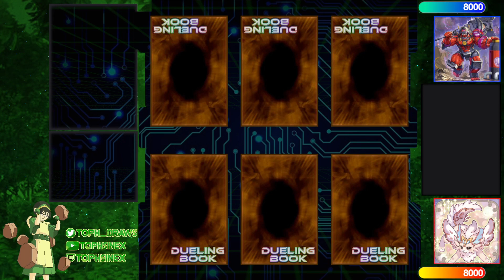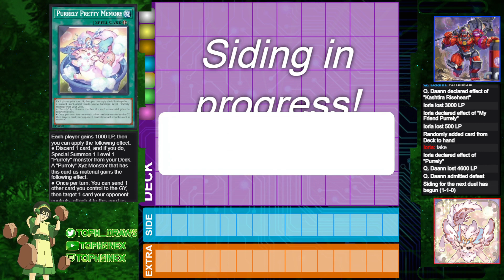【High Rated DB】Kashtira vs Purrely [627]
Q. Daann (1447/544) playing Kashtira versus Ioria (728/3183) playing Purrely

songs
Lofi Lia - KICK BACK (Chainsaw Man Remix)
Sealtunes - Mother Sea (One Piece OST) mix
Yugioh Forbidden Memories Soundtrack - 27 - King's Valley
Lofi Lia - Snow Mountain (Super Mario 64 Remix)
C418 - Key
GlitchxCity - Lake of Rage (Pokémon Gold & Silver Lofi Remix)
Alter Loy - Littleroot Town (Pokémon Ruby & Sapphire Lofi Remix)
Barradeen - feelings for you
Akira The Don - Beautiful Woman (Instrumental)